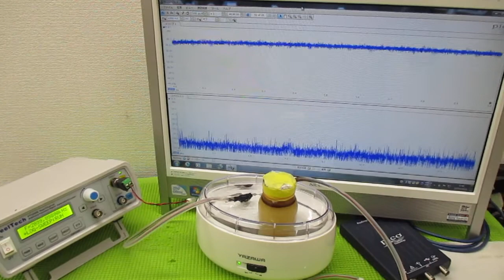オリジナル製品：超音波発振プローブを利用した超音波制御技術 ultrasonic-labo